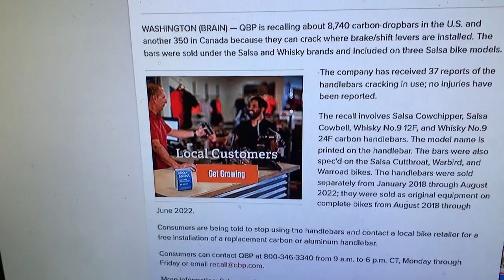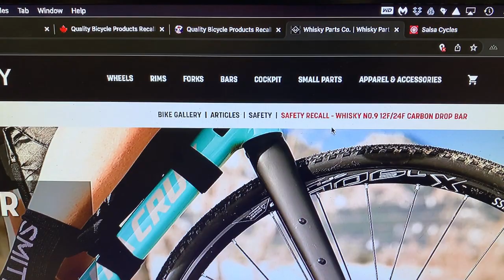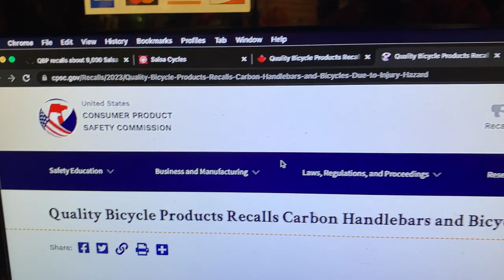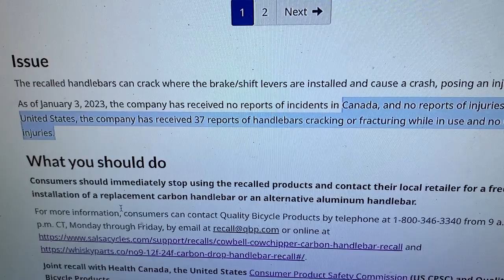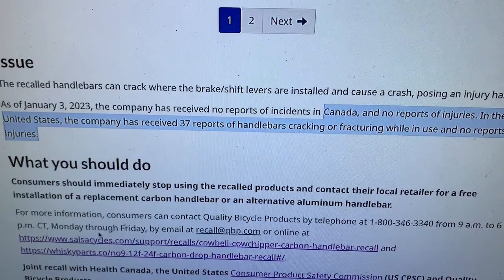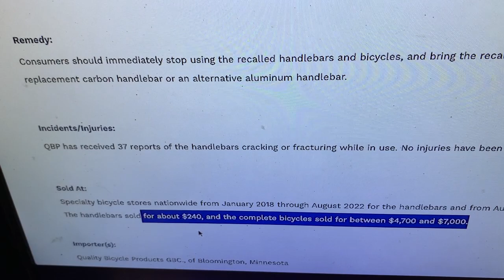Whisky Carbon Bar Recall - stop riding immediately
2893

MASSIVE RECALL - Whisky Handlebars and Salsa Bikes - Stop riding these bars and bikes immediately!

Salsa Recall Notice

Whisky Recall Notice

CPSC